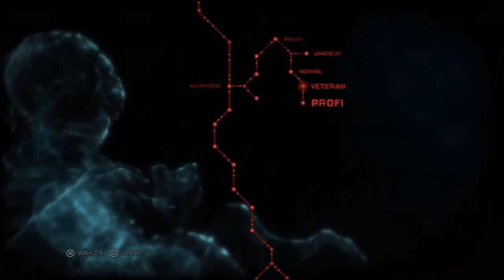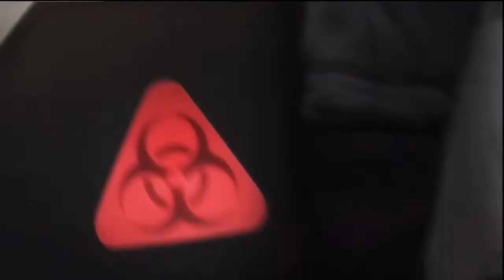Resident Evil Operation Raccoon City - Gameplay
Hier ist nun endlich mein Erstes Gameplay Video zu Resident Evil  Operation Raccoon City. Am anfang hatte ich kleine Probleme mit der Steuerung aber nach paar min ging es.